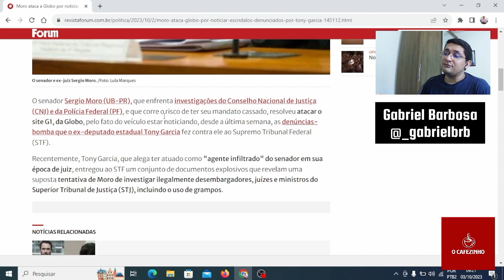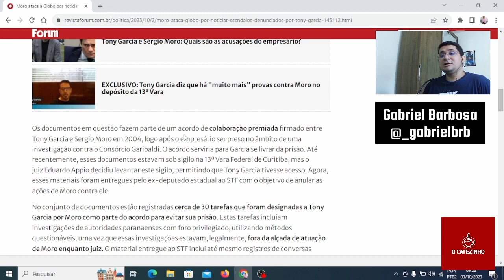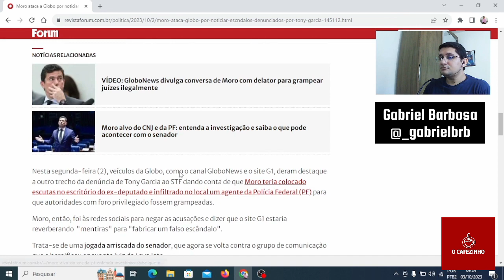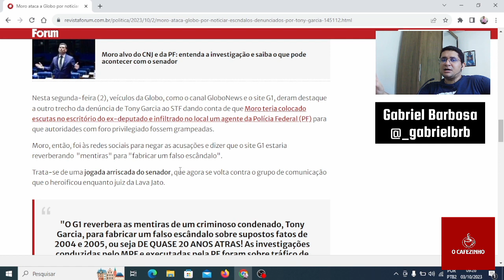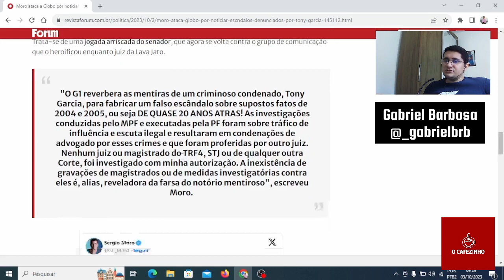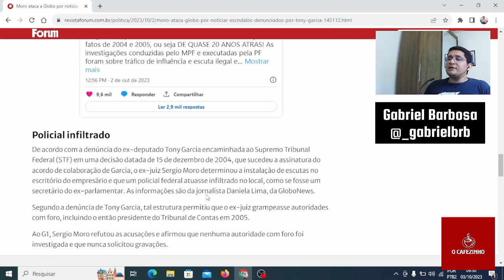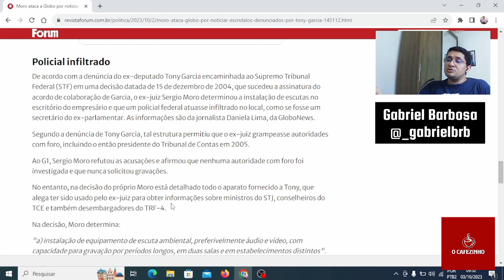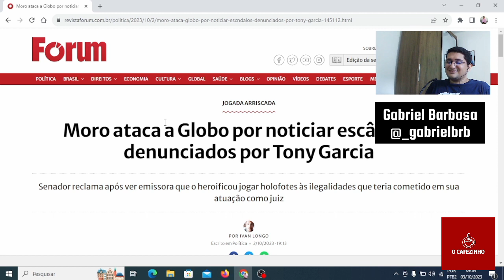MORO ATACA A GLOBO | TONY GARCIA ENVIOU DENÚNCIA AO STF | O CAFEZINHO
O ex-juiz parcial e futuro ex-senador Sérgio Moro (UB-PR) atacou o Grupo Globo por ter divulgado as denúncias do empresário Tony Garcia.